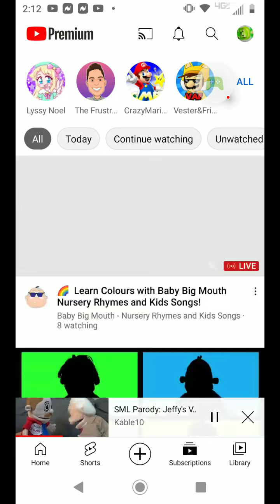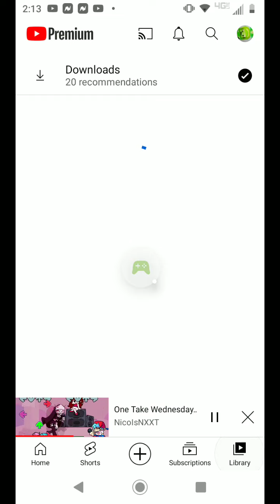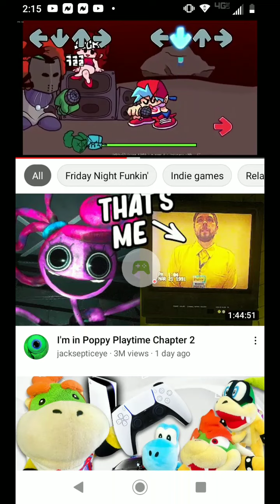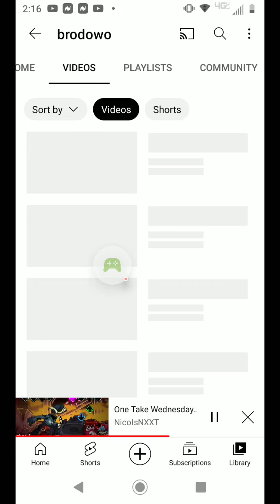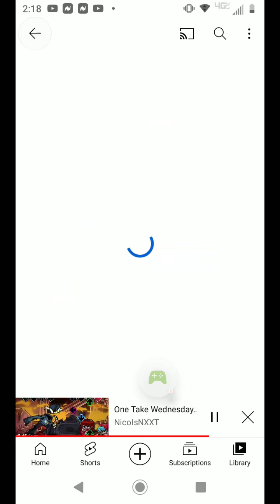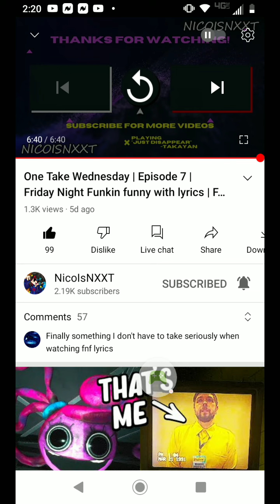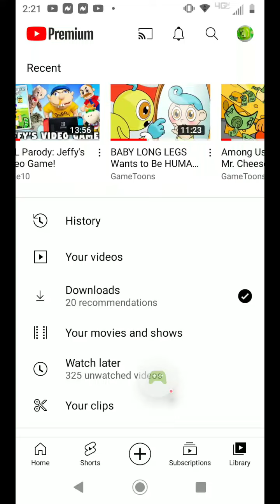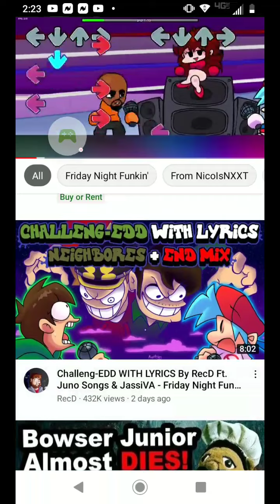Roblox - 2022-05-17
Roblox